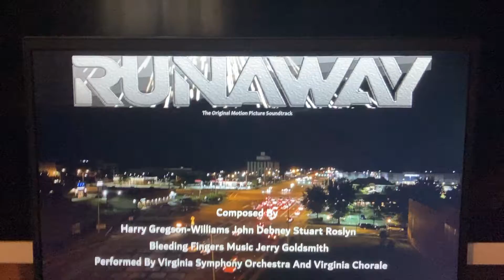Runaway - in big double trouble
This belongs to Jerry goldsmith

Upcoming movie 🎥 and the upcoming movie soundtrack for the upcoming rawson Marshall Thurber film 🎞 runaway coming from universal pictures regency enterprises marvel studios and working title productions rated PG-13